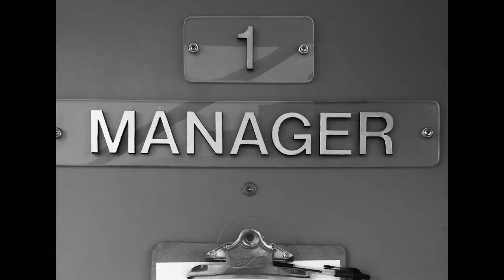my wife saved my career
You all know my wife Heidi, but in this video, I dive a bit deeper on the impact she has had on not only my life but on this channel.